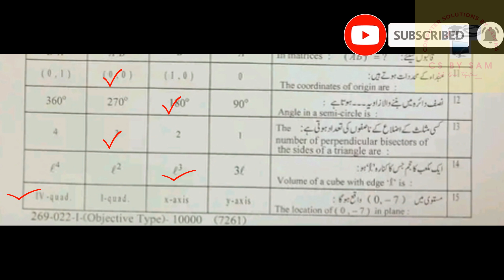10th Math Arts paper group 2 solved objective , General math paper , today paper arts math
10th Math Arts paper group 2 solved objective , General math paper , today paper arts math